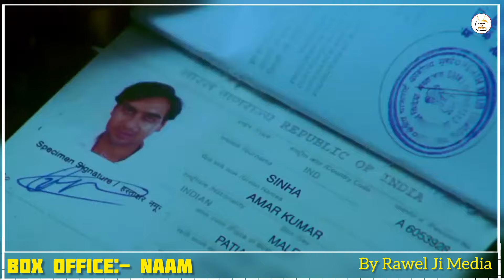Naam Box Office Colletion Day 2, Naam First Day Collection, Naam Movie Review, Naam Day 2 Collection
1️⃣अपने चाहने वालो तक इसे Share करे

 Full Movie Details
 Rawal Ji Media

By Sumit K Rawel.